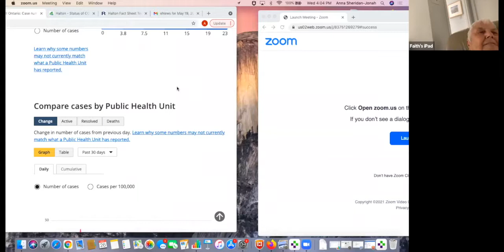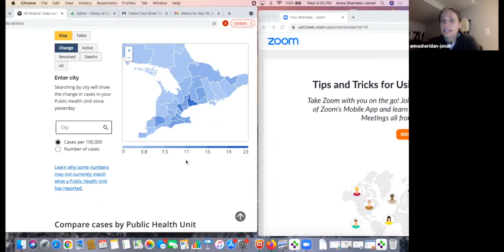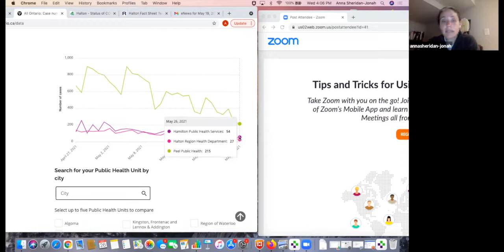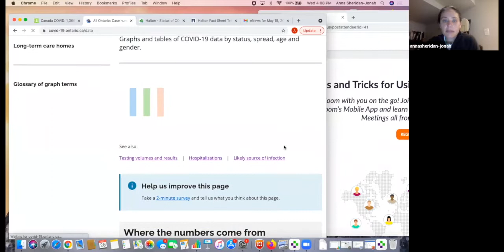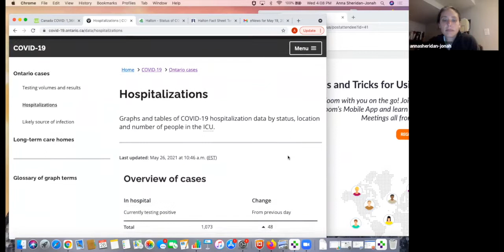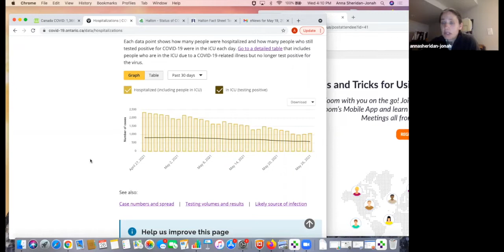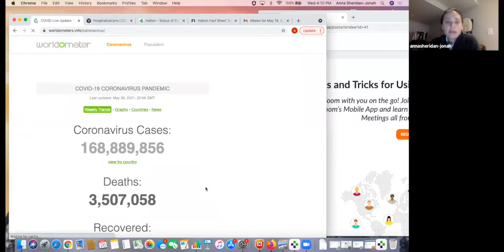COVID Update with Dr. Anna Sheridan-Jonah - May 26, 2021